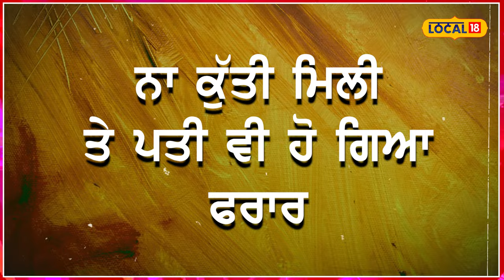Jagraon News | ਪਤਨੀ ਨੇ ਆਪਣੇ ਪਤੀ 'ਤੇ ਪਾਲਤੂ ਕੁੱਤੀ ਅਗਵਾ ਕਰਨ ਦੇ ਲਗਾਏ ਇਲਜ਼ਾਮ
ਜਗਰਾਓ ਦੇ ਮੁਹੱਲਾ ਰਾਮ ਨਗਰ ਵਿਚ ਇਕ ਘਰ ਵਿੱਚੋ ਕੁੱਤੀ ਗਾਇਬ ਹੋਣ ਉੱਤੇ ਇਕ ਪਤਨੀ ਨੇ ਆਪਣੇ ਹੀ ਪਤੀ ਖਿਲਾਫ ਕੁੱਤੀ ਗਾਇਬ ਕਰਨ ਦੀ ਸ਼ਿਕਾਇਤ ਥਾਣਾ ਸਿਟੀ ਵਿੱਚ ਦਰਜ ਕਰਵਾਈ, ਜਿਸ ਉੱਤੇ ਕਾਰਵਾਈ ਕਰਦਿਆਂ ਪੁਲਿਸ ਨੇ ਪਤਨੀ ਦੀ ਸ਼ਿਕਾਇਤ ਤੇ ਪਤੀ ਖਿਲਾਫ ਮਾਮਲਾ ਦਰਜ ਕਰ ਦਿੱਤਾ ਹੈ।